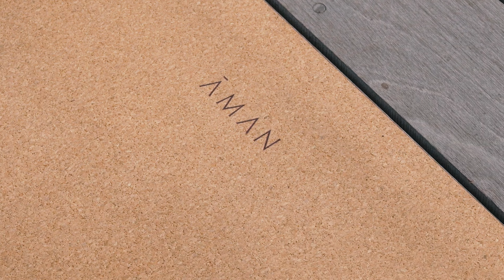[Hotel Review] AMANOI อมันนอย มุมลับแห่งเวียดนาม ณ มหาสมุทรสีครามกึ่งทะเลทราย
𝗩𝗶𝗲𝘁𝗻𝗮𝗺 𝗘𝘀𝗰𝗮𝗽𝗲 ​⁠@hoparound x ​⁠@AmanDestinations 𝗘𝘅𝗰𝗹𝘂𝘀𝗶𝘃𝗲 𝗗𝗲𝗮𝗹 𝘄𝗶𝘁𝗵 𝗔𝗠𝗔𝗡𝗢𝗜 ดีลลับสุดพิเศษกับอมันนอย เวียดนาม เรทพิเศษสำหรับ Hoparound.co เท่านั้น เริ่มต้นคืนละ USD 1,168 Net และรับเครดิตต่อวันสูงสุดถึง USD 1,730 Net เพียงแจ้งโค้ด 'Hop Around' ตอนจองห้องพักได้ที่ , และ
เป็นความพิเศษที่หาได้ยากมากนะครับ ที่จะมีรีสอร์ทหรูระดับ 𝗨𝗹𝘁𝗿𝗮 𝗟𝘂𝘅𝘂𝗿𝘆 เปิดให้บริการอยู่ในอุทยานแห่งชาติไม่ว่าจะที่ประเทศไหนก็ตาม และยิ่งถ้าเป็นอุทยานแห่งชาตินุ้ยชั้วของเวียดนามที่ได้คุ้มครองจาก 𝗨𝗡𝗘𝗦𝗖𝗢 ให้เป็นเขตสงวนชีวมณฑล (𝗕𝗶𝗼𝘀𝗽𝗵𝗲𝗿𝗲 𝗥𝗲𝘀𝗲𝗿𝘃𝗲) เพราะมีธรรมชาติกึ่งทะเลทรายที่ไม่เหมือนใครด้วยแล้ว ก็น่าจะมีโอกาสเป็นไปได้ยากมากขึ้นไปอีก แต่ก็คงไม่มีทำเลใดที่ยากเกินไปสำหรับ 𝗔𝗺𝗮𝗻 เพราะเป็นเวลานับ 𝟭𝟬 ปีแล้วที่ 𝗔𝗺𝗮𝗻𝗼𝗶 รีสอร์ทแสนสงบแห่งนี้ได้ยืนสง่าอย่างกลมกลืนไปกับสิ่งแวดล้อมที่เป็นเอกลักษณ์ ที่น่าแปลกใจก็คือจนถึงวันนี้ที่นี่ก็ยังคงเป็นเหมือนมุมลับของเวียดนามที่ถูกทนุถนอมเอาไว้อย่างดีจนน้อยคนจะเคยได้มาสัมผัส
วันนี้นอกจากเราจะพาเพื่อนๆไปทำความรู้จักกับรีสอร์ทที่อยู่บนจุดสูงสุดของความลักชูรี่ในเวียดนามแห่งนี้แล้ว เรายังมี 𝗘𝘅𝗰𝗹𝘂𝘀𝗶𝘃𝗲 𝗗𝗲𝗮𝗹 ที่ 𝗔𝗺𝗮𝗻𝗼𝗶 ทำร่วมกับ 𝗵𝗼𝗽𝗮𝗿𝗼𝘂𝗻𝗱.𝗰𝗼 โดยเฉพาะมานำเสนอให้เพื่อนๆได้ตามไปดื่มด่ำกับประสบการณ์ 𝗩𝗶𝗲𝘁𝗻𝗮𝗺 𝗘𝘀𝗰𝗮𝗽𝗲 แบบเดียวกับเราด้วย เพียงแจ้งโค้ด 𝗛𝗼𝗽 𝗔𝗿𝗼𝘂𝗻𝗱 เมื่อจองตรงกับรีสอร์ทไม่ว่าจะทางอีเมลหรือโทรศัพท์ เพื่อนๆก็จะได้รับห้องพักเรทพิเศษและสิทธิประโยชน์อื่นๆอีกเกือบ 𝟭𝟬 รายการเลยครับ
ห้องพักเรทพิเศษสำหรับคนไทยและ Expat ที่อาศัยในประเทศไทยเริ่มต้นคืนละ USD 1,168 Net และรับเครดิตต่อวันสูงสุดถึง USD 1,730 Net เพียงแจ้งโค้ด 'Hop Around' ตอนจองห้องพักได้ที่ และ